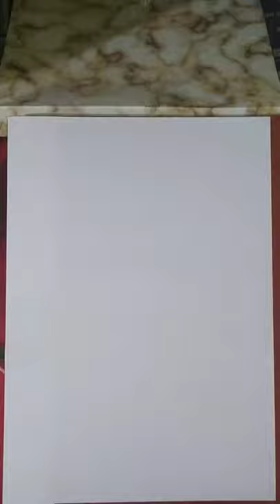Radha Krishna drawing....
# Radha # krishna # Radha Krishna